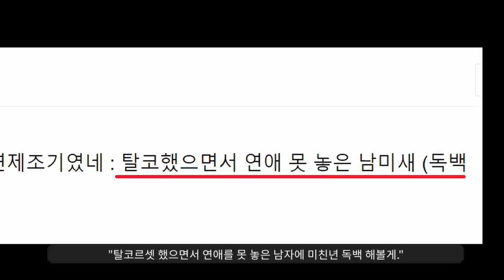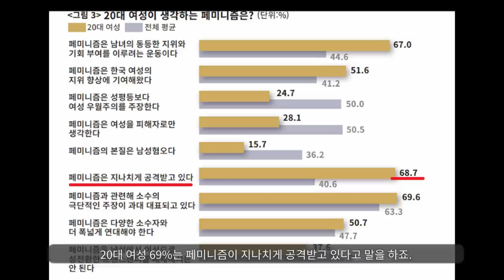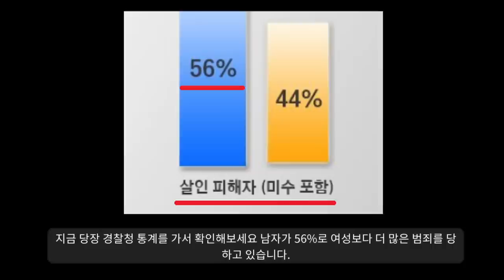"얘들은 왜 FM을 할까"